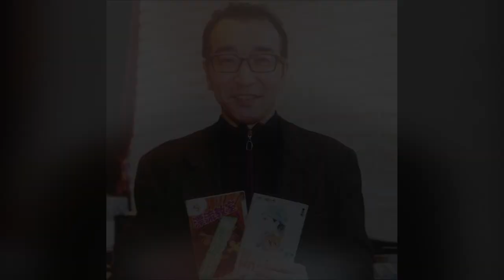10 WORST Cartoon Show Rip-Offs!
10 WORST Cartoon Show Rip-Offs!